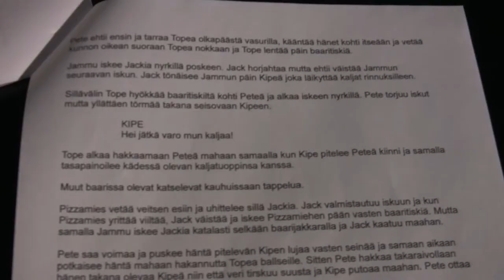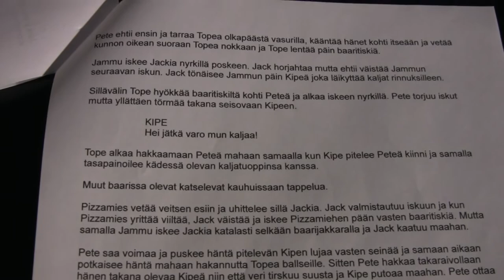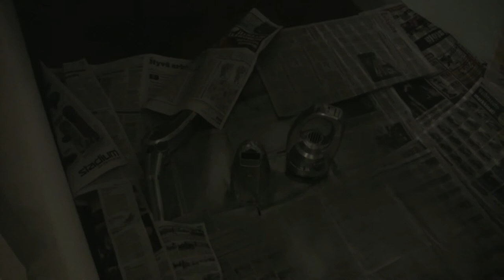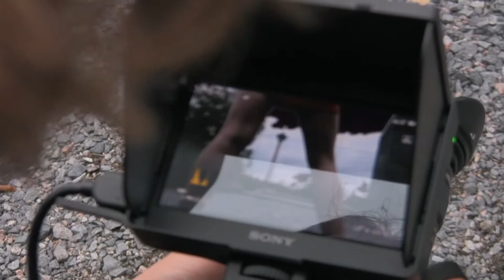Making Of The Revenge of The Earthquake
A documentary from the set of science fiction epic The Revenge of the Earthquake. Funny stuff goes on on this wild set!